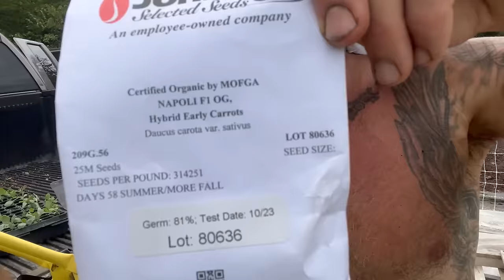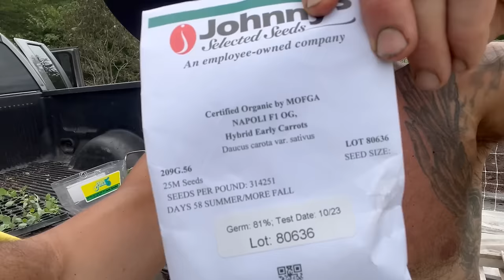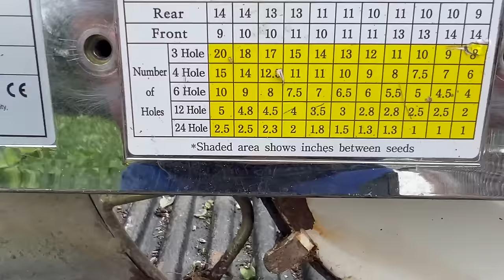HOW I INTERPLANT MY FALL GARDEN TO MAXIMIZE PROFIT!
Come with me, Chef Mikey as I show you how I interplant crops to maximize the space on my small scale market garden! Today we're planting Brussel Sprouts with Carrots, Turnips with Broccoli, And Radishes with Cabbages, and more! I'll show you all the tools and techniques I'm using and make sure you watch till the end so you can see the preview of the entire property which I will give a full tour of soon!

Drip Depot Affilate Link - Pays me 10% commission on your order!

Sprinkler - MegaNet Rotating Sprinkler